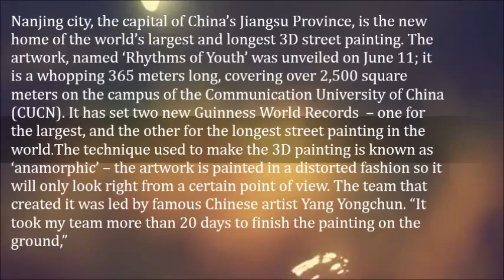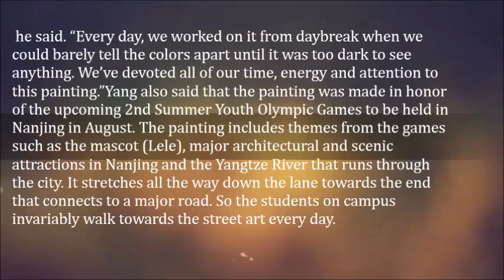China Unveils World’s Largest and Longest 3D Street Painting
Nanjing city, the capital of China’s Jiangsu Province, is the new home of the world’s largest and longest 3D street painting. The artwork, named ‘Rhythms of Youth’ was unveiled on June 11; it is a whopping 365 meters long, covering over 2,500 square meters on the campus of the Communication University of China (CUCN). It has set two new Guinness World Records  – one for the largest, and the other for the longest street painting in the world.

The technique used to make the 3D painting is known as ‘anamorphic’ – the artwork is painted in a distorted fashion so it will only look right from a certain point of view. The team that created it was led by famous Chinese artist Yang Yongchun. “It took my team more than 20 days to finish the painting on the ground,” he said. “Every day, we worked on it from daybreak when we could barely tell the colors apart until it was too dark to see anything. We’ve devoted all of our time, energy and attention to this painting.”